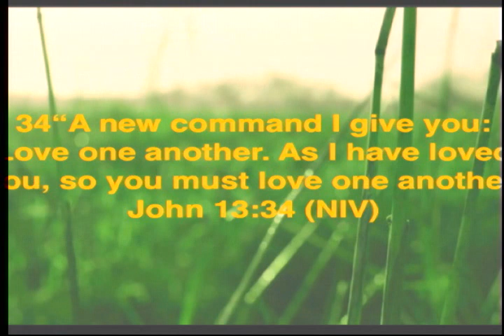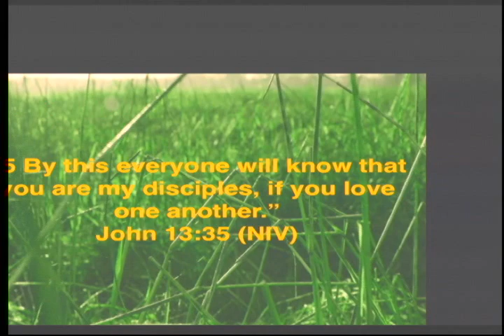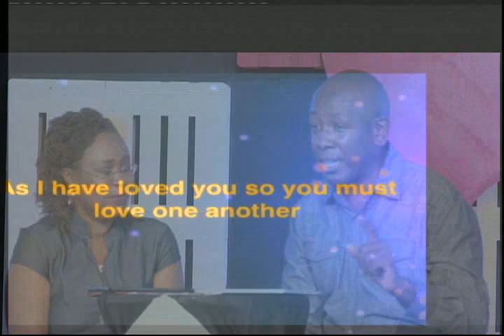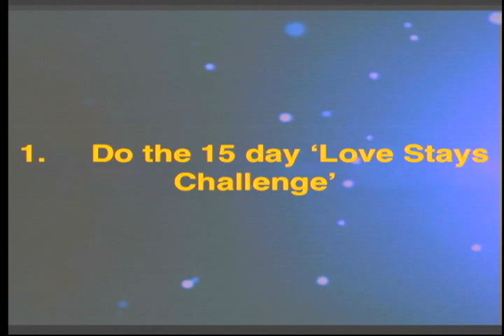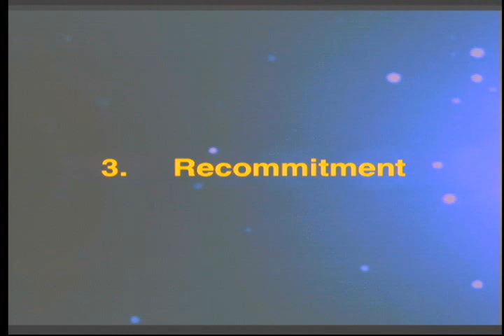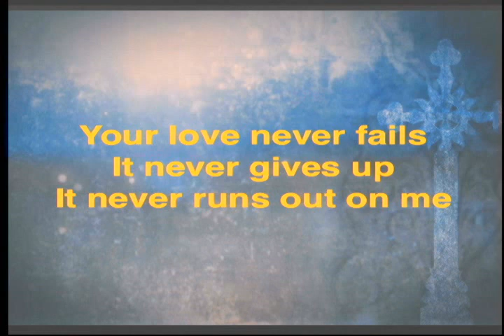How To Stay In Love - If You Want To Stay In Love ... [Pastor Muriithi & Carol Wanjau]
Falling in love is easy. Staying in love - that's an entirely different story! Ever wondered what it takes for two people to stay happy together forever? This June, come and discover what it takes to not only fall in love, but actually stay in love